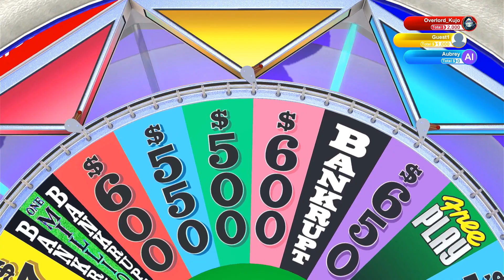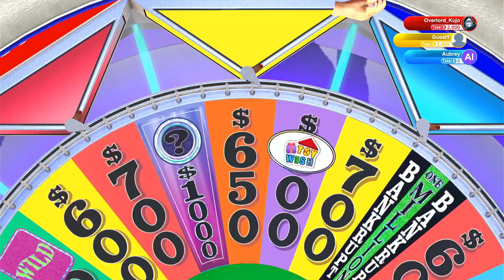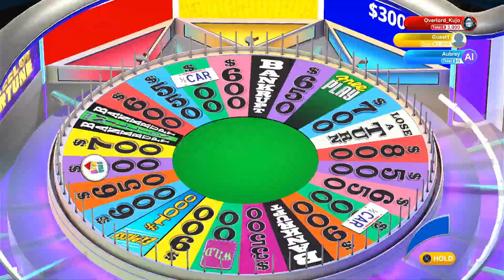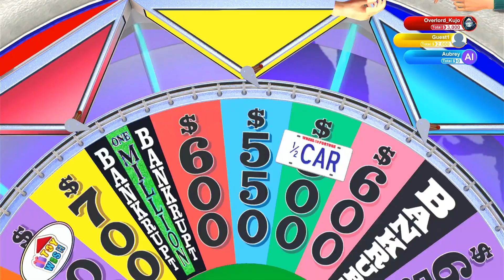Wheel of Fortune: "Bad Luck To Spill Your Beans'" - Overlord Arcade [Ft. Val]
For more Val action, hit him up over at Automaton Arts!